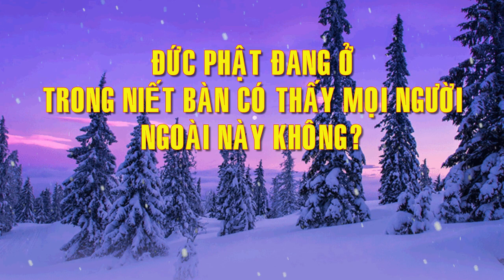Đức Phật Ở Trong Niết Bàn có thấy chúng ta không?